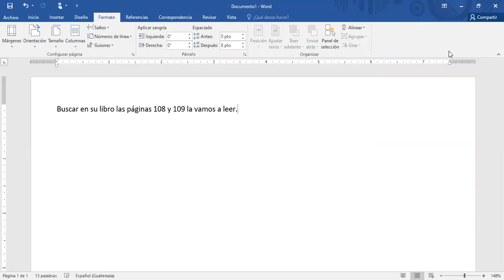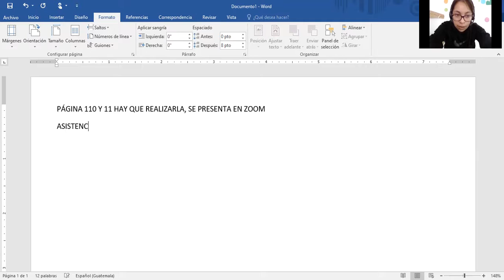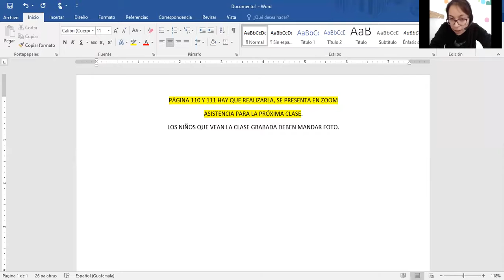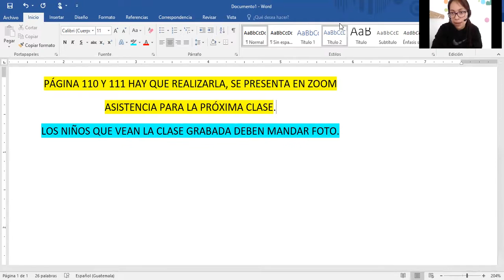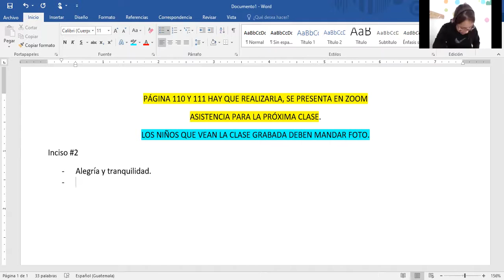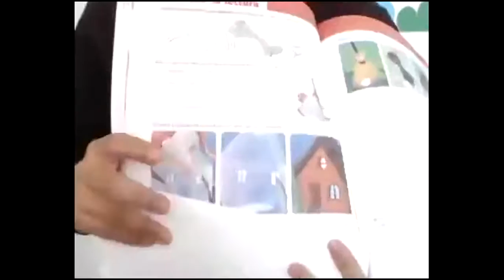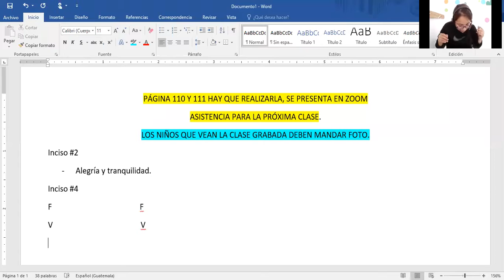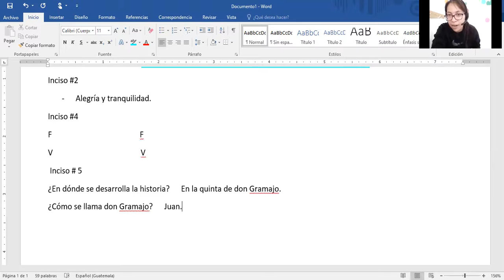Segundo, lenguaje ¨páginas 110 y 111, parte 1¨